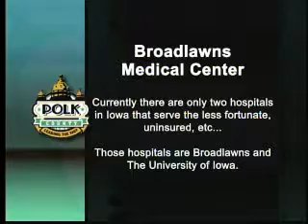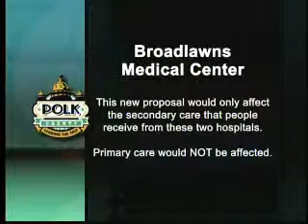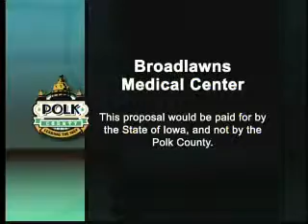Polk County Update